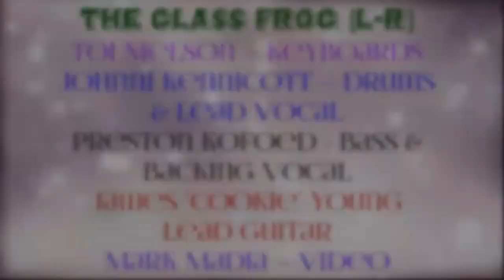Comfortably Numb 720p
After singing "Shine," I went to snag a video cam from the table it was recording. Johnni and I both sing this one, like with most every song we do -- more than one band member can take the lead vocal, so I decide to film, and while the red overhead lights aren't filming-friendly, I did adjust the saturation to about 23% of what would be experienced playing under an all-night Kenny Rogers Roasters neon sign. Cookie Young usually wails on the lead solo to bring this one home, but his licks were astounding tonight. Preston Kofoed's deft Bass and Backing Vocals were equally impressive, to go along with Johnni Kennicott's drumming  & lead vocal and Toi Nielson's keyboards